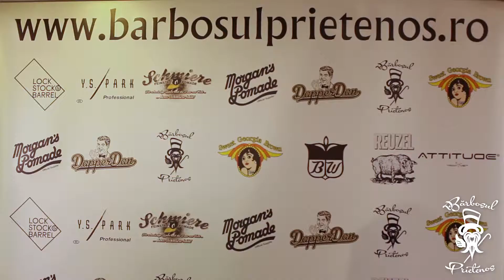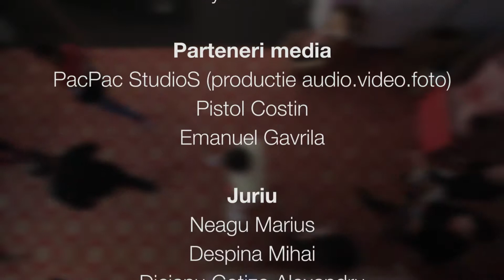Concurs Pompadour - 10 Aprilie 2016